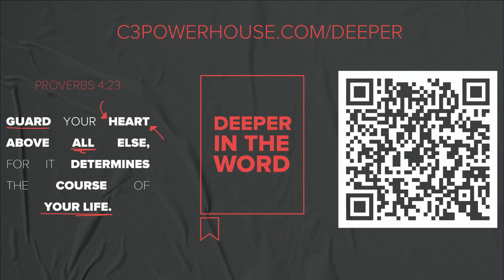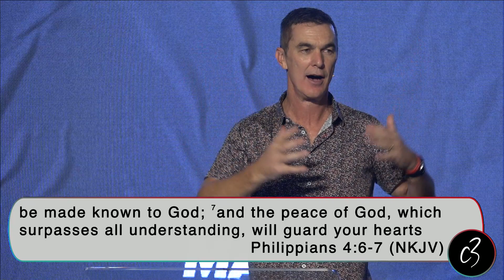Matters Of The Heart Week 1 | John Pearce | C3 Powerhouse Online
Join us every Sunday at 9:00am AEST onsite or online & 5:00pm onsite.